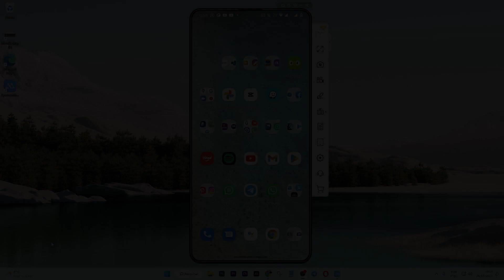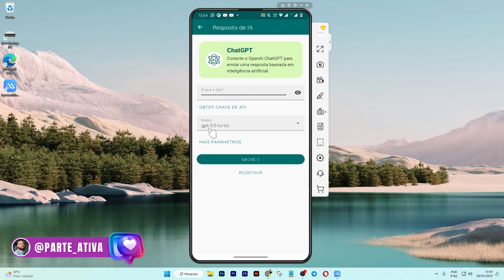Chatgpt Agora no WhatsAuto | Como automatizar seu whatsapp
Você assistiu: Chatgpt Agora no WhatsAuto | Como automatizar seu whatsapp

Agora após esta atualização, o app de automação para whatsapp lançou a função chatgpt, permitindo que seu whatsapp responda automaticamente sem você precisar abrir o navegador e o chatgpt.

🏆𝟑𝟓𝟎𝐌𝐢𝐥+ 𝐚𝐥𝐮𝐧𝐨𝐬
🤑6em1 p/dia